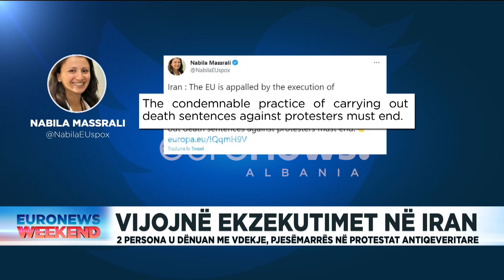Vijojnë ekzekutimet në Iran, 2 persona u dënuan me vdekje, pjesëmarrës në protestat antiqeveritare